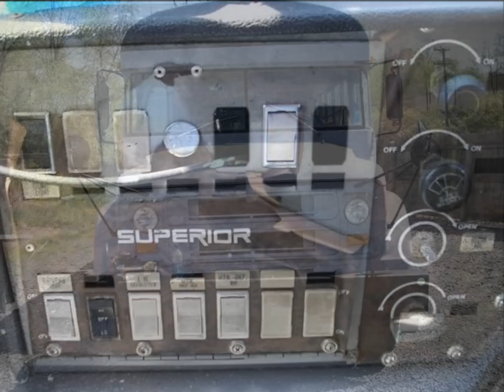The Origin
It's Over